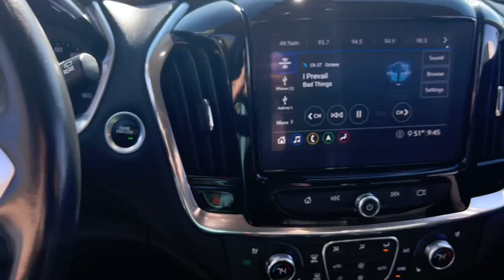2020 Chevrolet Traverse Ames, Boone, Story City, Marshaltown, Nevada Iowa 234554B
Silver Ice Metallic Used 2020 Chevrolet Traverse High Country available in Ames, Iowa at George White Chevrolet. Servicing the Boone, Story City, Marshalltown, and Nevada areas.

#{MAKE}
#{MODEL}
2020 Chevrolet Traverse High Country - Stock#: 234554B

1719 S. High Ave

Silver Ice Metallic AWD.br2020 Chevrolet Traverse High Country 4D Sport Utility AWD 9-Speed Automatic 3.6L V6 SIDI VVTbrbrbrGEORGE WHITE CHEVROLET - PRE-OWNED INVENTORY FOR AMES & ANKENY CHEVROLET CUSTOMERS George White Chevrolet is also your source for pre-owned Chevy cars and trucks. We have a large pre-owned inventory available. For used cars near Ankeny paired with amazing service visit our Ames Chevrolet showroom for a test drive today. You can use our site to view inventory find a quick quote or research leasing and financing options.